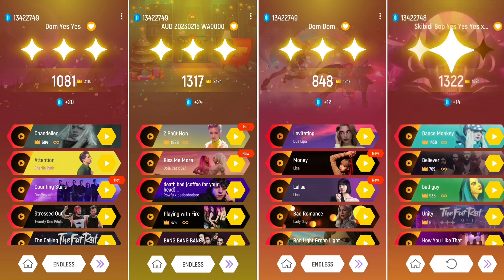Skibbb Dop dop yes yes - One that guy Song TilesHop EDMRush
today I am with my brand new video.

Today Theme 👇
Wednesday Addams - addams Enid - Megan M3gan - Skibbi Dop dop yes Song TilesHop EDMRush

software use 👉

Tileshop  Game Download Play Store link 👇🥰 -

Copyright Use:
Any images in this video has been used only to convey message to the viewers. I don't intend to infringe the copyright of anyone.

songs ..
. Wednesday Addams
. Megan M3gan
. Addams Enid
. Skibbi Dop dop yes

games..